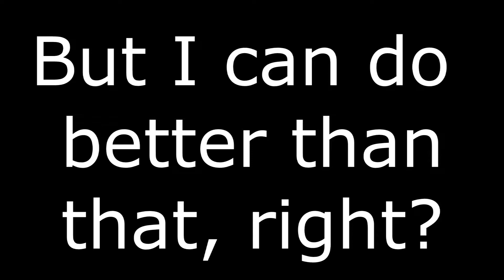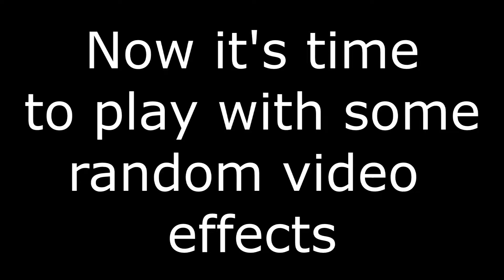Taking a Fortnite Clip and Editing it as much as I can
Its exactly what the title says

Hope you enjoy, this video isn't too good but I'm just experimenting with this new INSANE editor

So I privated my old video and I sped up the music to avoid copyright

CREDITS -
Clips (by me)
Fortnite "Electro Swing" and "Intensity" beats

[sped up due to copyright reasons]

Album: Legend
(not the official video but where I got the song from)